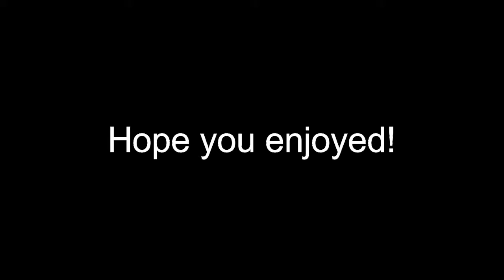[Brawlhalla] "Relentless" - Asuri Montage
Yeah, the video's a bit laggy, I'll figure out how to make better-quality videos for this game by the time I make another Brawlhalla video. Sorry for that :(